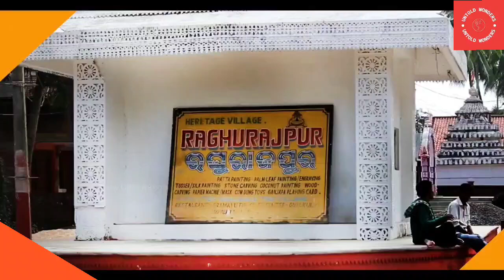Unique and beautiful world of Art | Heritage Village | Raghurajpur, Odisha